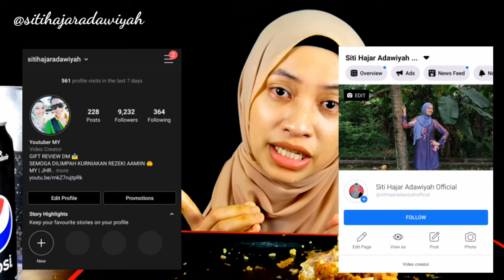DAY 9 PUASA : NEW KFC NASI KARI ATUK SEDAP KE? | ASMR MUKBANG MALAYSIA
DALAM SETIAP VIDEO AKU UPLOAD, AKU AKAN PAKAI 2 WARNA TUDUNG SAHAJA. SO JANGAN PELIK KALAU NAMPAK SAMA JE TUDUNG AKU PAKAI. ANGGAP JELAH NI UNIFORM KERJA SEBAGAI YOUTUBER CEWAAAHHH

VIDEO YANG AKU BUAT & UPLOAD INI ADALAH JUJUR DAN BENAR DARI DIRI AKU SENDIRI. TANPA PAKSAAN DARI MANA-MANA PIHAK. PENDAPAT DAN PENILAIAN ADALAH SUBJEKTIF SETIAP INDIVIDU

ACTION DIRECTOR
KINEMASTER

🔖 EDITING THUMBNAIL
PICSART